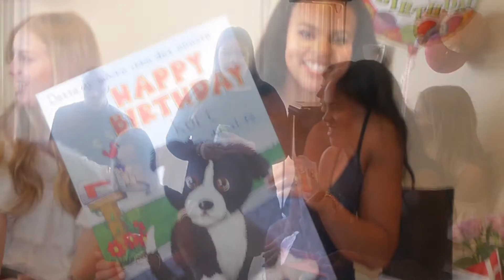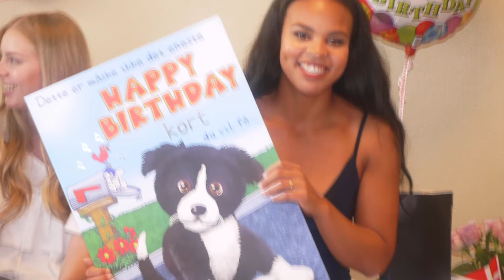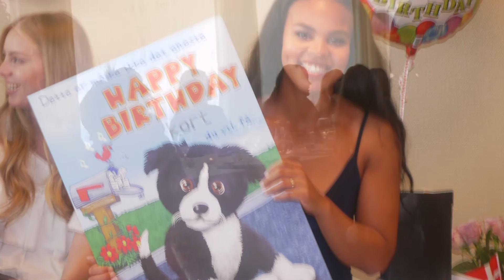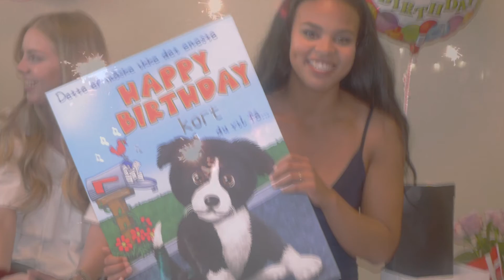Marie Thérèse's birthday party in Helsingör-Denmark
Family, friends and family's friends celebrated Marie Thérèse's (MT) birthday in Helsingör-Denmark Saturday 18th June 2016.
Young, beautiful and smart, MT's is a girl with great school notes that makes her mum and dad very proud.

Ivorian food, great music from Ivory Coast, R'nB etc provided by DJ Jaki Lolo the Legend and Max made the guests enjoy the time.